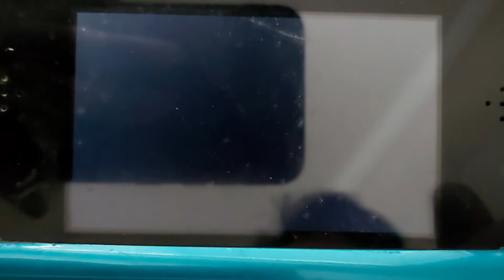Miitopia: The king and the princess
Turns out to be... King Dedede's face and Princess Lucina's face are stolen again and put the stronger monsters!